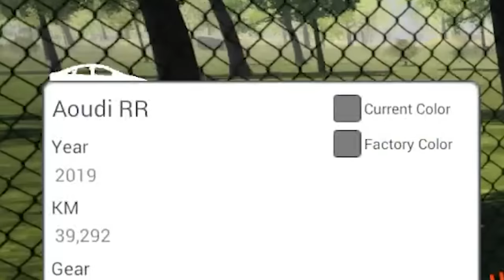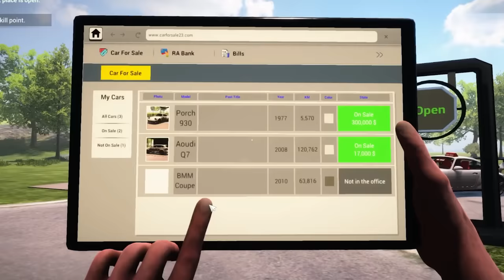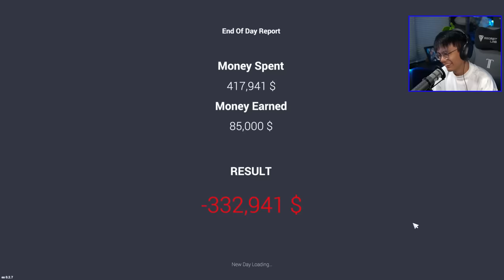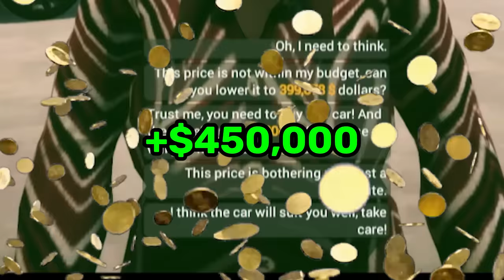Car For Sale Simulator #6 | ANG DAMING SPORT CAR!